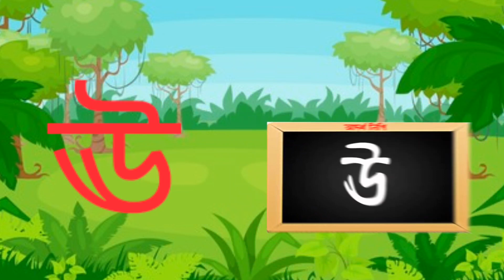অ অজগৰ আসছে তেড়ে | বাংলা স্বরবর্ণ | বাংলা বর্ণমালা | Bangali Rhymes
অ তে অজগর । বাংলা স্বরবর্ণ । বাংলা বর্ণমালা । Bangla Alphabet । অ আ ই ঈ উ ঊ ঋ এ ঐ ও ঔ Bangla Alphabet (বাংলা বর্ণমালা) Cartoon For Kids 2022 ।

বাংলা স্বরবর্ণ অ আ ই ঈ উ ঊ ঋ এ ঐ ও ঔ মোট ১১ টি। যা সহজেই এ ভিডিও টি দেখে দেখে শিখতে পারবে ছোট শিশুরা । আমার আর ভিডিও আছে ঐ গুলু ইছা করলে দেখতে পারেন ।
Aye ajagor - Oi ajagor asche tere | অʼয় অজগৰ আসছে তেড়ে - Bangali Rhymes
. Bangla song Bangla kids
Bangla Alphabet (বাংলা বর্ণমালা) Cartoon For Kids 2022 ।